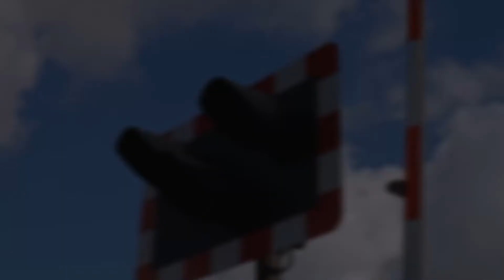Waiting for the nuclear flasks at Tredington crossing 2017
Having missed 37025 as it wasn't running to time, I had to go & see this one! I saw 37602 & 37716 on a nuclear flask train from Bridgwater to Crewe plus I saw 158954 on the 14:00 Brighton - Great Malvern service while I was waiting.